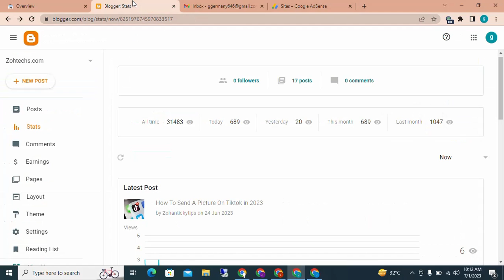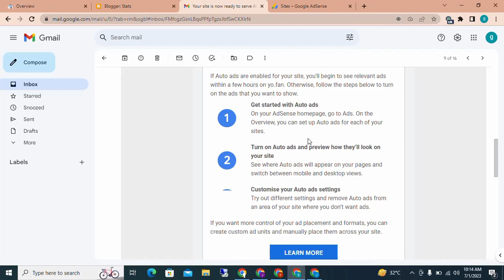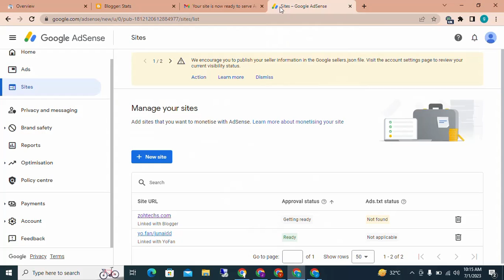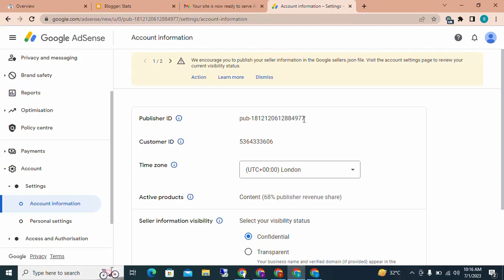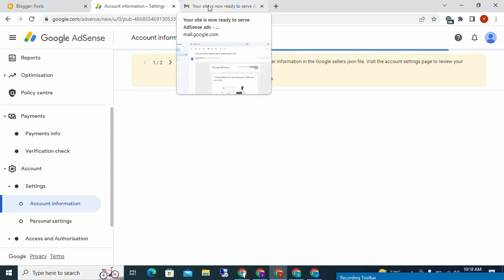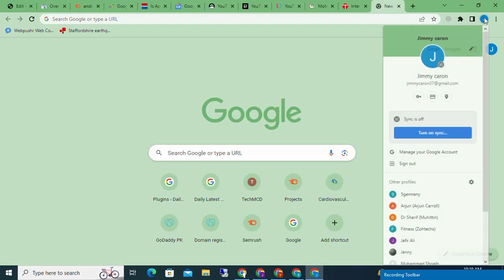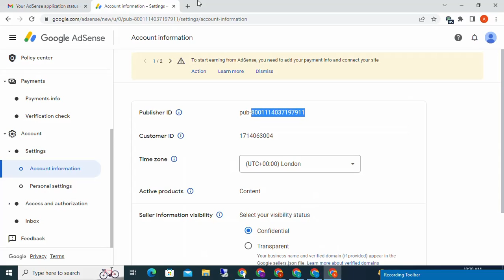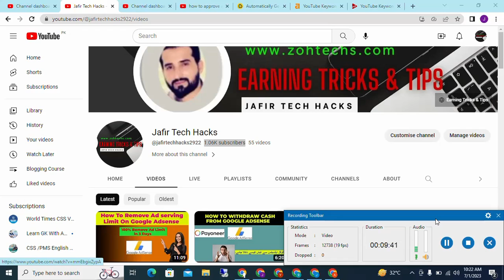Google AdSense Approval Trick (2023) I Approve In 7 Day With 100% Guarantee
In this video, I'll show you how to easily get Google AdSense approved in 2023. I approve in 7 day with 100% guarantee. If you don't get approved within 7 days, I'll refund your money. So don't miss this opportunity.

Also Look at this people want to know